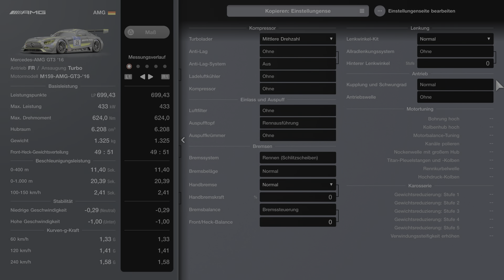Gran Turismo 7 - Mercedes AMG GT3 ´16 - Race of Turbo - Dragon Trail - Let´s Race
Mercedes AMG GT3 ´16 - Race of Turbo - Dragon Trail

Tuning: 0:00
Rennen: 1:00
Replay: 10:15

Genres: Rennsimulation, Sportsimulation, Fahrzeugsimulation
Entwickler: Polyphony Digital
Herausgeber: Sony Interactive Entertainment